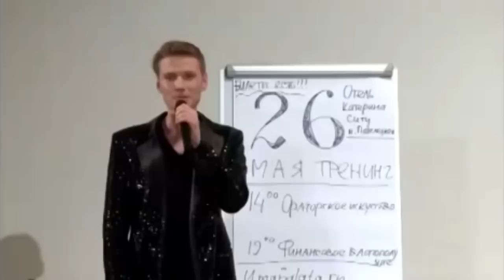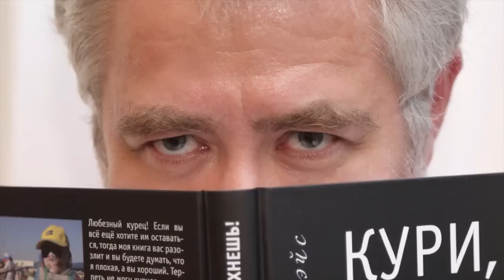Наталья ГРЭЙС. Женщина 21 века. Короткометражный фильм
ПРОГРАММА МЕРОПРИЯТИЙ НА ЛЕТО

23 ИЮНЯ - КАК ОТСТОЯТЬ СВОЮ ТОЧКУ ЗРЕНИЯ. ТЕХНИКИ УВЕРЕННОГО ПОВЕДЕНИЯ

28 ИЮЛЯ - ПУБЛИЧНОСТЬ. КАК ПОЛУЧИТЬ ПРИЗНАНИЕ И ПОПУЛЯРНОСТЬ?

3 АВГУСТА - ПРАКТИКУМ ПУБЛИЧНОГО ВЫСТУПЛЕНИЯ

4 АВГУСТА - ОТРАБАТЫВАЕМ НАВЫКИ РИТОРИКИ В ПАРЕ С ТРЕНЕРОМ

 31 АВГУСТА - КАК РАСКРЫТЬ ТАЛАНТЫ И РЕАЛИЗОВАТЬ СЕБЯ В ПРОФЕССИИ

САЙТЫ НАТАЛЬИ ГРЭЙС